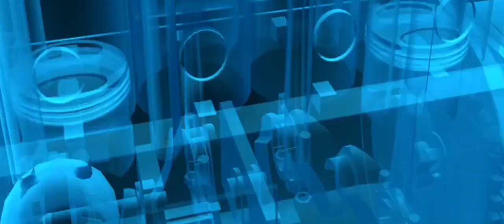Fast & Furious Presents: International Racers - Teaser Trailer | Universal Pictures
It is back to Racing. Fast & Furious Presents: International Racers Starring With Vin Diesel & Jason Statham

In Theaters Next SUMMER.

About: Fast & Furious Presents: International Racers
The racers are back the cars are racing fathen. Fast & Furious 10 has been Directed By Fasr aloe.
They are starting the race again they need the best record in the race. From The Creators Of
Fast & Furious Presents: Hobbs And Shaw & The Fate Of The Furious. Fast & Furious Presents:
International Racers Will Released In U.S Theaters July 9, 2021